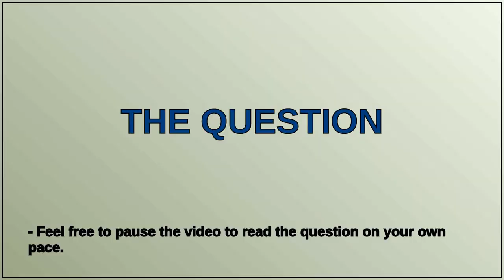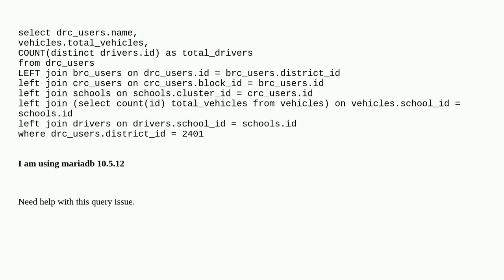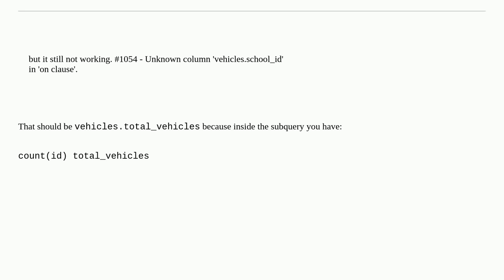This query gives error. right syntax to use near 'on vehicles.school_id = schools.id left join dr...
This query gives error. right syntax to use near 'on vehicles.school_id = schools.id left join drivers on drivers.school_id = ...' at line 8

A special thanks goes out to the community

  errors mariadb